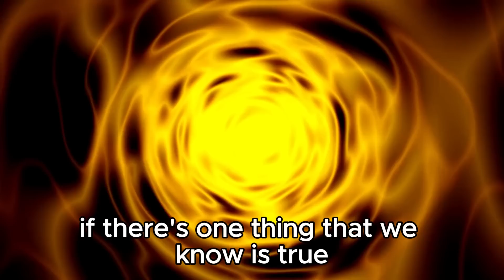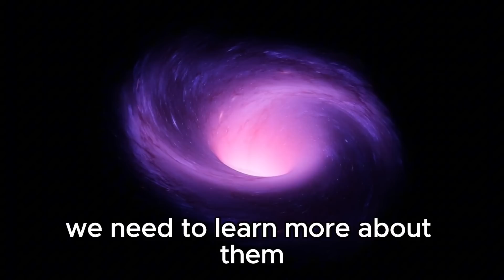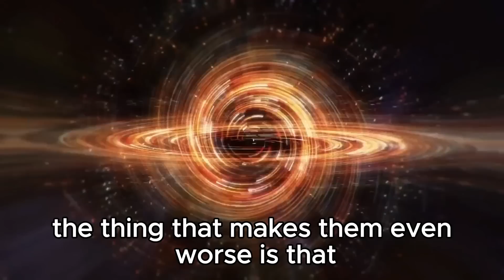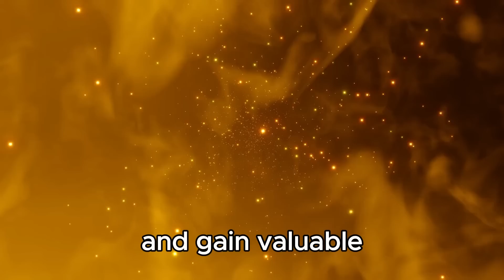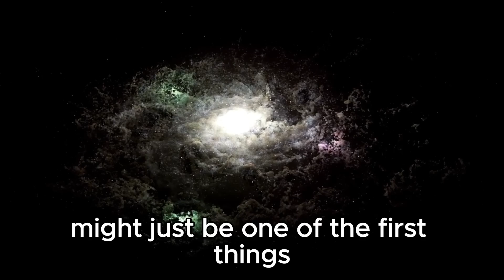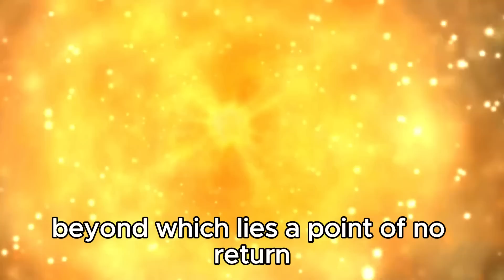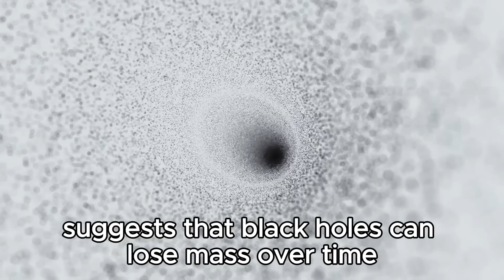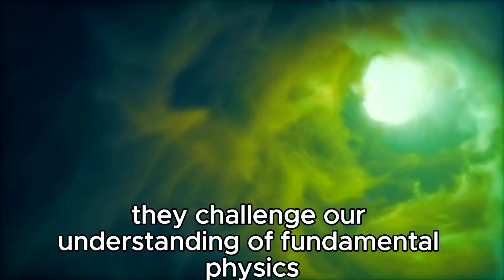Michio Kaku: “James Webb FINALLY Found What's Inside a Black Hole!”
🌌🔭 Renowned physicist Michio Kaku reveals an astonishing breakthrough: the James Webb Telescope has finally uncovered what lies inside a black hole! This groundbreaking discovery pushes the boundaries of our understanding of the universe. In this video, we explore the details of this monumental find, discuss its implications for black hole science, and delve into what this means for our understanding of space and time. Don’t miss Michio Kaku’s expert insights on this revolutionary revelation!